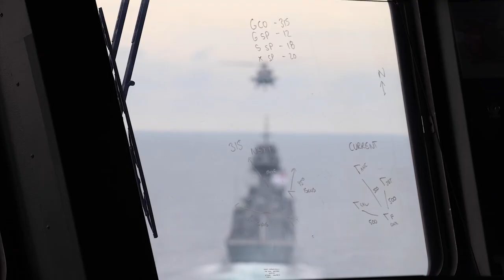Australian and Malaysian navies partner during Indo-Pacific Endeavour 21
Ships deployed on Indo-Pacific Endeavour 21 (IPE21) conducted the biennial maritime Malaysian-Australia Exercise (MASTEX).

MASTEX allows for training, information sharing and collaboration across different areas of government, in particular in defence cooperation. HMA Ships Canberra and Anzac partnered with Royal Malaysian Navy Guided Missile frigates KD Lekiu and KD Jebat to carry out intricate manoeuvres, boat drills, a night encounter exercise, and a live-fire gun exercise. The ships were also supported by two Royal Malaysian Air Force Hawks for air defence exercises.

IPE21 is Australia's flagship regional engagement activity, reinforcing Australia's strong and enduring partnerships in Southeast Asia.